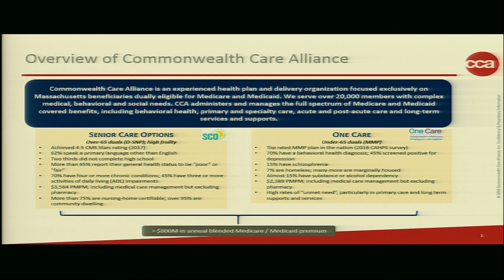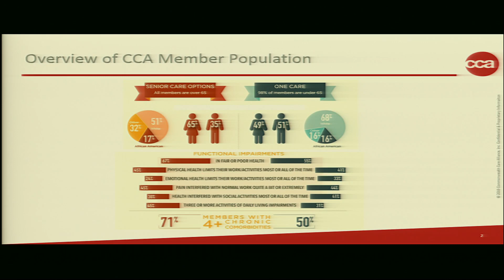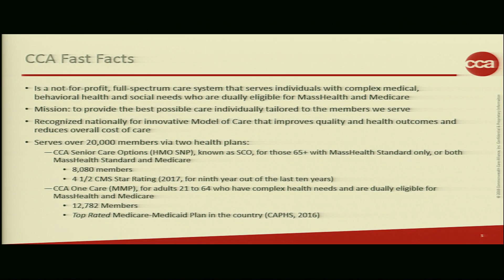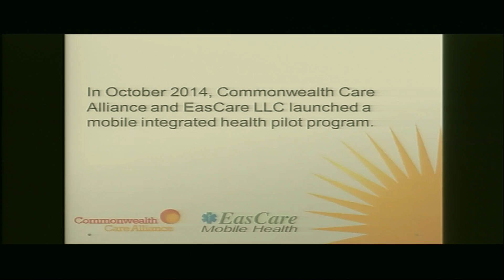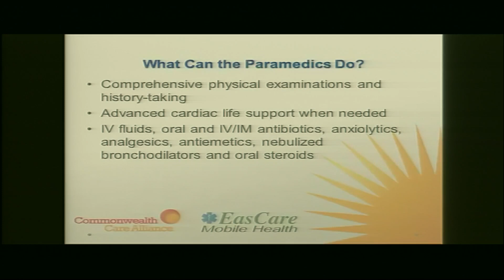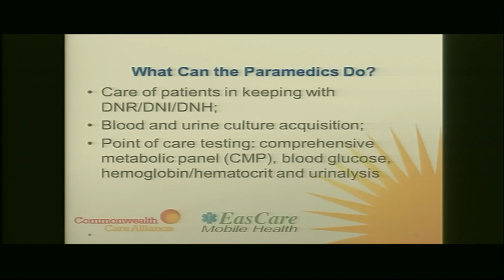4/27/2017 - Session 3: Loughnane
Serving the Dual Eligible Population

John Loughnane, MD, Chief of Innovation and Medical Director, Life Choices Palliative Care Program, Commonwealth Care Alliance